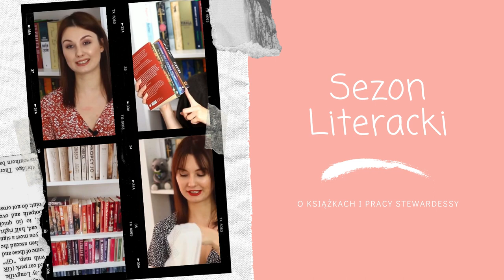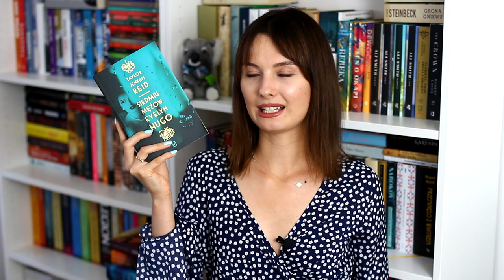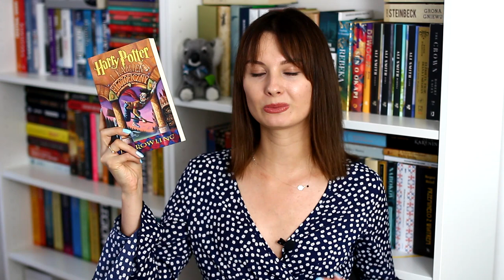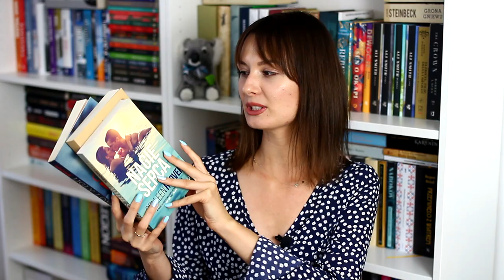KSIĄŻKI IDEALNE NA ZASTÓJ CZYTELNICZY 📚🤓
Cześć! Dzisiaj filmik z TikToka przenoszę na YouTube. Zapraszam na zestawienie książek, które są (moim zdaniem!) idealne na zastój czytelniczy. Miłego oglądania! ❤